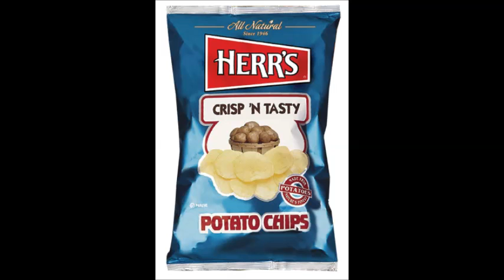Civics Movie Final